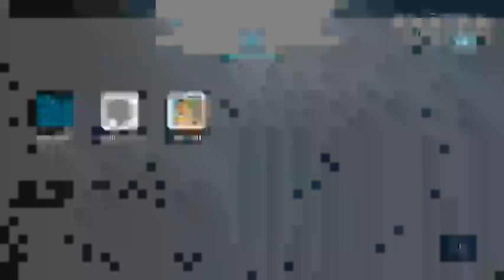LINE เกมเศรษฐี - แพลตตินัม สไตล์ คุณ pinz (4)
แพลตตินัม สไตล์ คุณ pinz (3)

PinzTV - อย่าลืม : กดติดตามใต้คลิป - กดรูปกระดิ่ง เวลามีคลิปใหม่ จะมีการแจ้งเตือน อัตโนมัติ [ชอบช่วยแชร์] รักคนดูทุกคน

[Donate] สนับสนุน ช่อง pinztv เพื่อซื้ออุปกรณ์ในการสร้างสรรค์คลิปวีดีโอ

    ▶ Favorites
    ▶ Share  ด้วยนะครับ

คลิปอะไรบ้างที่มีในช่อง pinztv ?
   ▶สอนลงโปรแกรม แอพใหม่ๆ รีวิวโปรแกรม รีวิวแอพพลีเคชั่น แอพมือถือล่าสุด แอพฟรี โปรแกรมฟรี การทำยูทูป youtuber สถานที่ท่องเที่ยว  ประเทศไทย เที่ยวในไทย การศึกษา การใช้โปรแกรมเบื้องต้น การใช้แอพเบื้องต้น แอนดรอยด์ android คอมพิวเตอร์ computor IT เทคโนโลยี โรงเรียน เด็กๆ  ยุค 4.0 Minecraft มายคราฟ